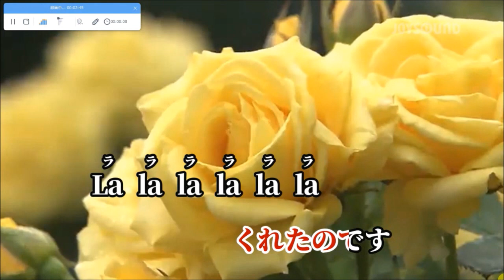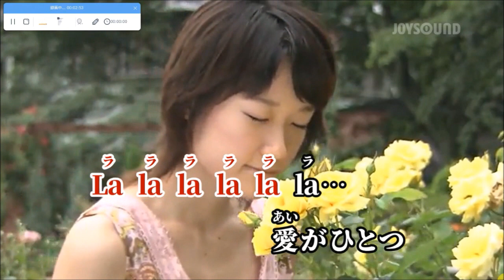愛の迷い子【karaoke duet ヒロ&ツメタカロウお姉】アグネス・チャン 美声&悪声 其の158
朝6時に起床して朝の一連の行動をして・・8時に出かけて１時間半ほど訪問介護の仕事して　帰宅して　後　昼寝をする等それなりに過ごして　16時半に出かけて　１時間だけ訪問介護の仕事して　帰宅して　風呂して　夕食して　１９時(10/07)にPC立ち上げて ・・２０２３年５月からこのCH(ヨツユツメタカロウ)で　メジャーなソロ曲及びデュエット曲を　ヒロさんと一緒に唄わせて頂こうと思います・・で　美声&悪声・・其の158として　今日も　思いついた曲をで・・今日は知ってる曲で　歌った事がない曲をで・・ヒロさんのfamily CHを検索していたら　ありました・・アグネス・チャンさんの　哀愁を帯びた・・愛の迷い子を　ヒロさんと数回お浚いをして　素の濁声のまま　それなり(掠れた濁声爺さんですが　太い声だなと思いつつ可愛い声を意識して・・)に　ヒロさんと一緒に唄って　カラオケ動画をメインにした映像で編集して　アップしました
2023/10/07  PM8:45 田舎の小父さんの独り言